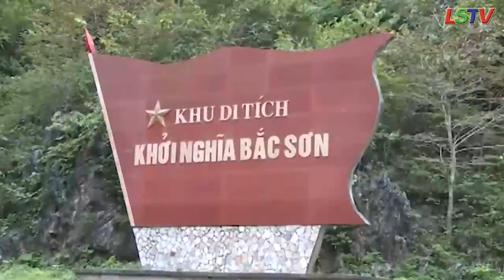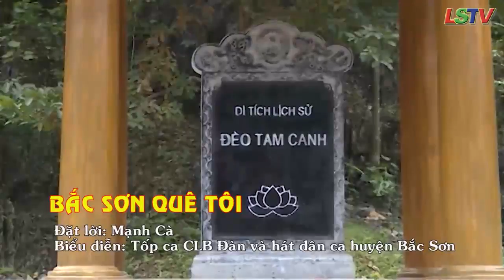Dân ca Tày | Mùa Hoa Lê ✅ Then Lạng Sơn